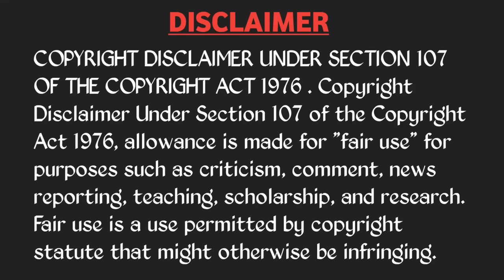INDIA VS SRILANKA 2023 3RD T20I TROLL 🔥 | SURYA KUMAR YADAV AXAR TRIPATHI | TELUGU CRICKET TROLLS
Match : 3rd t20i
Series : Srilanka tour of India, 2023
Date   : Sat, Jan 07
Toss : India opt to bat
Venue: Saurasthra Cricket Association Stadium, Rajkot
Umpires: Jayaraman Madanagopal, Nitin Menon
3rd Umpire: Anil Kumar Chaudhary
Referee: Javagal Srinath

India Squad

Ishan Kishan (wk), Subhman gill, Surya Kumar yadav, Rahul Tripathi, Hardik pandya (c), Deepak Hooda, Axar Patel, Arshadeep Singh, Shivam Mavi, Umran Malik, Chahal

Srilanka Squad

Pathum Nissanka, Kusal Mendis(wk), De Silva, Assalanka, Avishka Fernando, Shanaka(c), Hasaranga, Karunaratne, Theekshana, Rajitha, Madhushanka